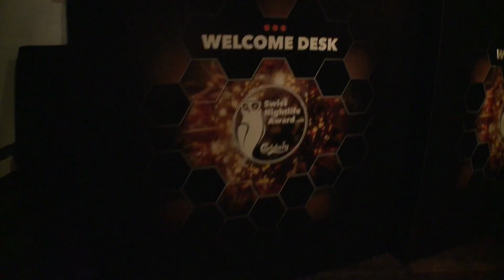Swiss Nightlife Award 2013 - Show and Event